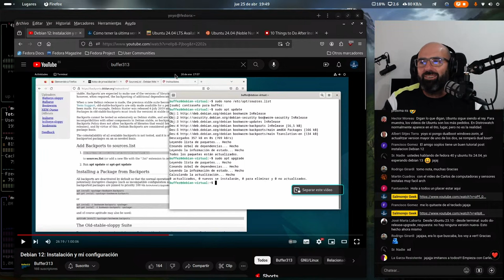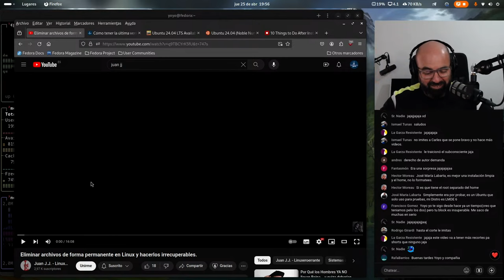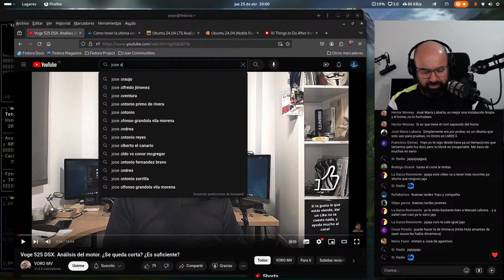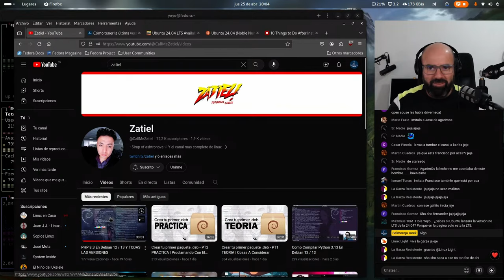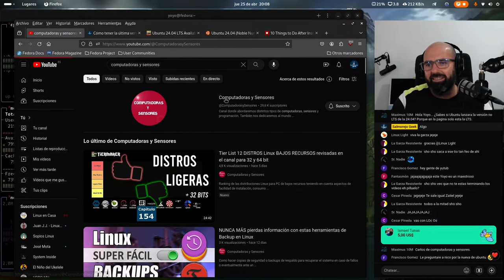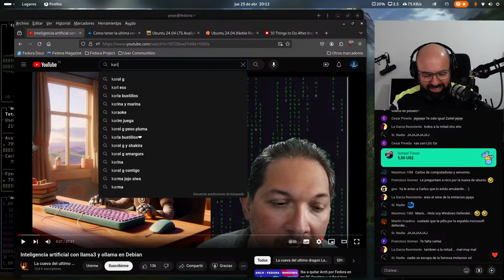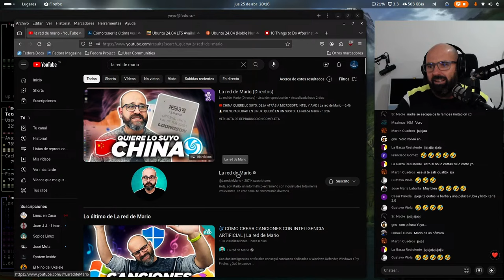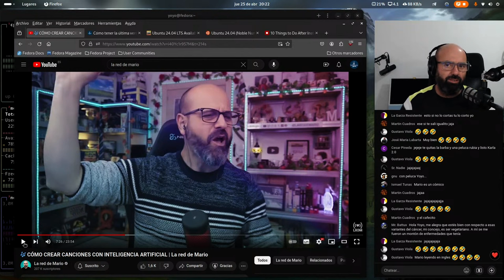Imitando a LinuxTubers de habla Hispana 🐧😅 (desde el cariño) 😘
A petición de los participantes de mi último directo por Youtube os traigo imitaciones de algunos de los linuxtubers de habla hispana más conocidos. Imitaciones desde el buen rollo, humor, respeto y cariño 🤭😅😀😘

Espero que os guste y divierta 😁